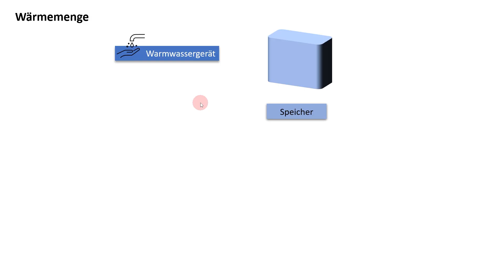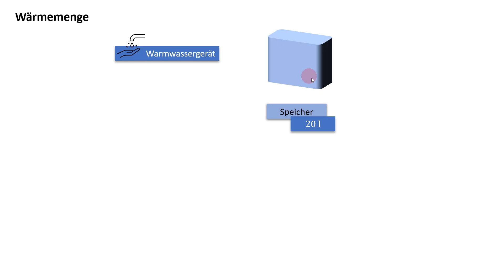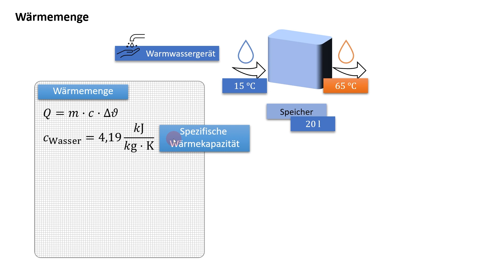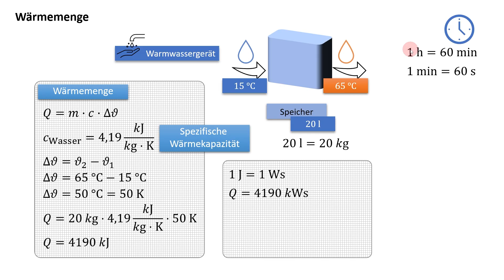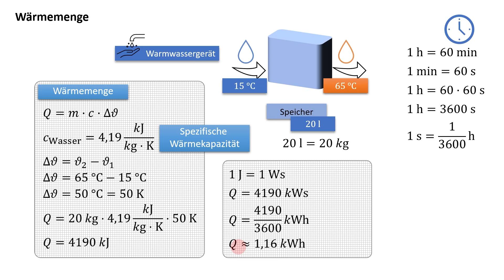Wärmemenge berechnen: So funktioniert's beim Erwärmen von Wasser in einem Warmwassergerät!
In diesem Video zeige ich dir alles, was du über die Wärmemenge beim Erwärmen von Wasser in einem Warmwassergerät wissen musst. Dieses Thema ist besonders wichtig für die Gesellenprüfung in der Elektrotechnik, da es eine häufig gestellte Aufgabe darstellt. Ich erkläre dir die Grundlagen der Wärmemenge, gebe dir praktische Beispiele und erkläre dir, wie du die Wärmemenge berechnen kannst. Mit diesem Video bist du bestens vorbereitet auf die Wärmemenge-Aufgaben in deiner Gesellenprüfung!

Taschenrechner
Casio fx-991DE X
TI nspire CX CAS II

Werkzeug
Automatische Abisolierzange
Selbsteinstellende Crimpzange für Aderendhülsen